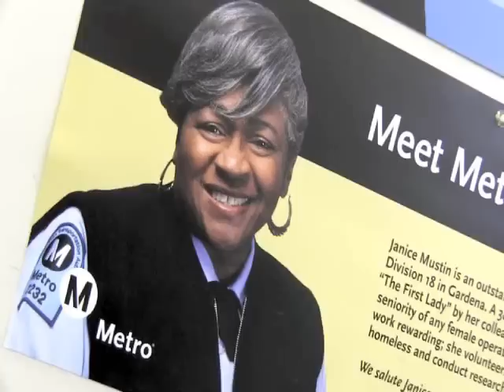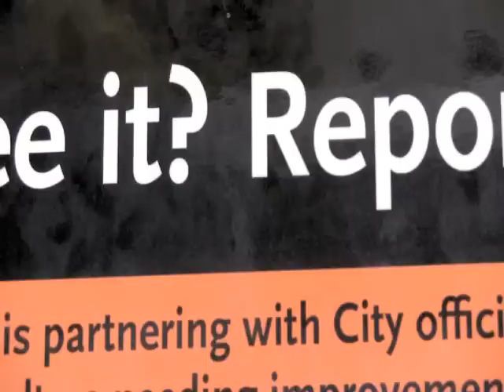Div 10 Recruiting 2 27 14